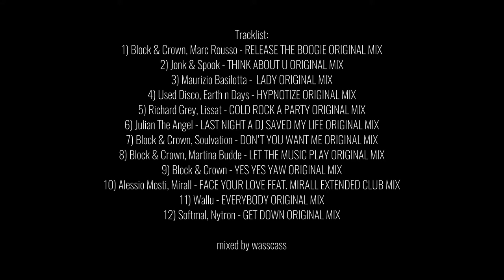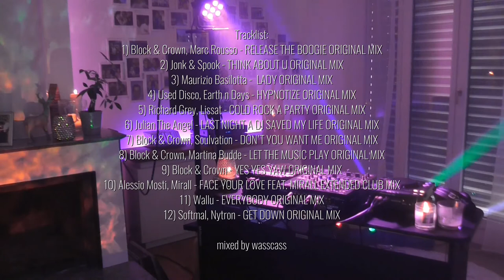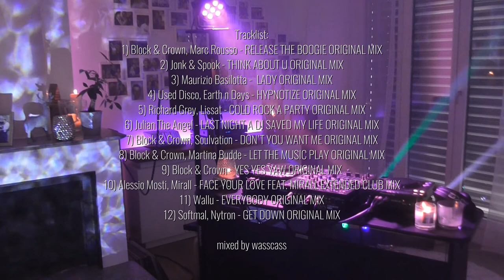Block & Crown - Jonk & Spook - Alessio Mosti - Earth n Days & Co. HOUSE SET - [Mixed by Wasscass]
Tracklist:
1) Block & Crown, Marc Rousso - RELEASE THE BOOGIE ORIGINAL MIX
2) Jonk & Spook - THINK ABOUT U ORIGINAL MIX
3) Maurizio Basilotta -  LADY ORIGINAL MIX
4) Used Disco, Earth n Days - HYPNOTIZE ORIGINAL MIX
5) Richard Grey, Lissat - COLD ROCK A PARTY ORIGINAL MIX
6) Julian The Angel - LAST NIGHT A DJ SAVED MY LIFE ORIGINAL MIX
7) Block & Crown, Soulvation - DON'T YOU WANT ME ORIGINAL MIX
8) Block & Crown, Martina Budde - LET THE MUSIC PLAY ORIGINAL MIX
9) Block & Crown - YES YES YAW ORIGINAL MIX
10) Alessio Mosti, Mirall - FACE YOUR LOVE FEAT. MIRALL EXTENDED CLUB MIX
11) Wallu - EVERYBODY ORIGINAL MIX
12) Softmal, Nytron - GET DOWN ORIGINAL MIX

mixed by wasscass - (Live from his Livingroom)